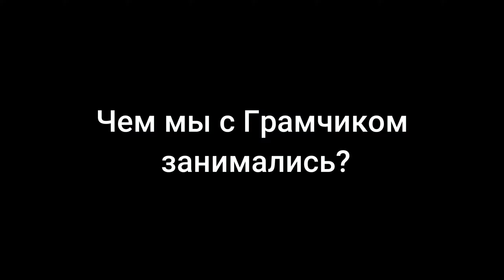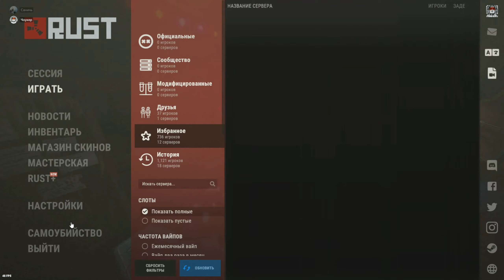Привет МЫ ВЕРНУЛИСЬ Раст | Rust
Видео собранно со старых записей и сделано в одно)

В прошлом году у меня пропал интерес к расту и я забил на эту игру
но недавно я сново начал в нее потихоньку играть и вспомнил что у меня есть ютуб канал
спасибо всем кто тут есть, я буду играть в раст и в другие игры на этом канале тоже, будет много смешных и веселых моментов а также поучительных для людей кто сам собирается играть в эту замечательную игру.
Всем мира

До скорого

Здарова
Мой дискорд (под разработкой):

Добавлю сюда немного про игру РАСТ(RUST)
я играю в эту игру потому, что люблю ВЫЖИВАНИЕ. я обожаю перестрелки в ИГРЕ РАСТ! я хочу увидеть большие РЕЙДЫ и АНТИ-РЕЙДЫ в этой игре РАСТ! А еще я скопировал этот тупой текст, чтобы меня чаше находили по ТЭГАМ.
Ну вы поняли зачем я это делаю. :D